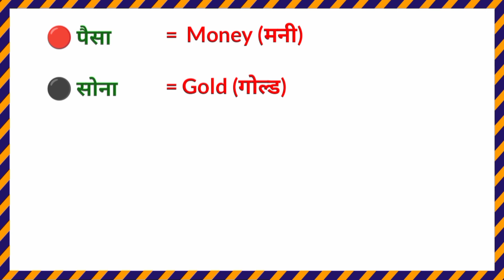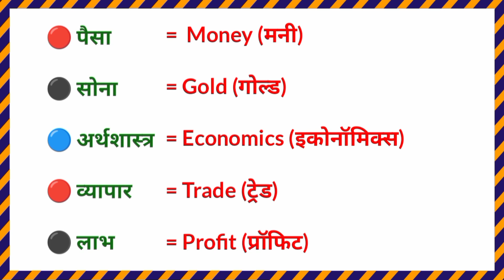पैसा, सोना, व्यापार, लाभ,नगदी, चाँदी, बाजार, नुकसान, धंधा, अर्थशास्त्र को इंग्लिश में क्या कहते हैं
paisa, sonaa, arthashastra, vyapaar, laabh, nuksaan, nagdi, dhandha, baajaar, chaandi  ko english mein kya kahate hain

पैसा = Mony (मनी)
सोना = Gold (गोल्ड)
अर्थशास्त्र = Economics (इकोनॉमिक्स)
व्यापार = Trade (ट्रेड)
लाभ = Profit (प्रॉफिट)
नुकसान = Loss (लॉस)
नगदी = Cash कैश
धंधा = Business (बिज़नेस)
बाजार = Market (मार्केट)
चांदी = Silver (सिल्वर)

पैसा को इंग्लिश में क्या कहते है
सोना को इंग्लिश में क्या कहते है
अर्थशास्त्र को इंग्लिश में क्या कहते है
व्यापार को इंग्लिश में क्या कहते है
लाभ को इंग्लिश में क्या कहते है
नुकसान को इंग्लिश में क्या कहते है
नगदी को इंग्लिश में क्या कहते है
धंधा को इंग्लिश में क्या कहते है
बाजार को इंग्लिश में क्या कहते है
चांदी को इंग्लिश में क्या कहते है

पैसा को अंग्रेजी में क्या कहते हैं
सोना को अंग्रेजी में क्या कहते हैं
अर्थशास्त्र को अंग्रेजी में क्या कहते हैं
व्यापार को अंग्रेजी में क्या कहते हैं
लाभ को अंग्रेजी में क्या कहते हैं
नुकसान को अंग्रेजी में क्या कहते हैं
नगदी को अंग्रेजी में क्या कहते हैं
धंधा को अंग्रेजी में क्या कहते हैं
बाजार को अंग्रेजी में क्या कहते हैं
चांदी को अंग्रेजी में क्या कहते हैं